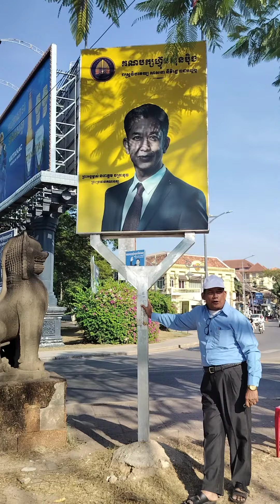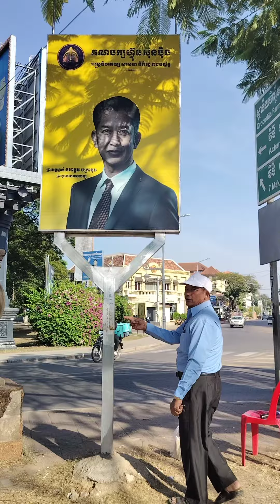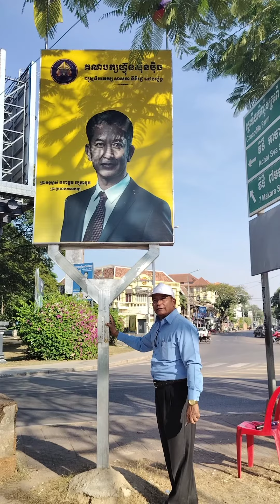ខេត្តសៀមរាប១,នៅផ្លូវប្រលានចាស់រង្វង់មូល លុយញ៉ែមអេន២,នៅរង្វង់មូលអង្គព្យុងយ៉ូ ល៥,